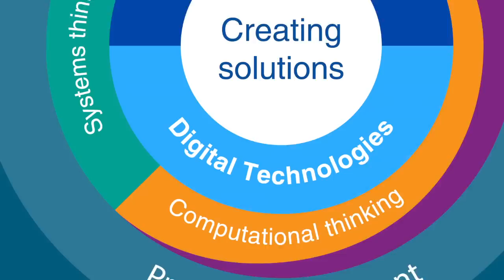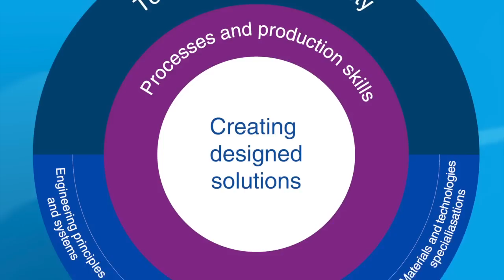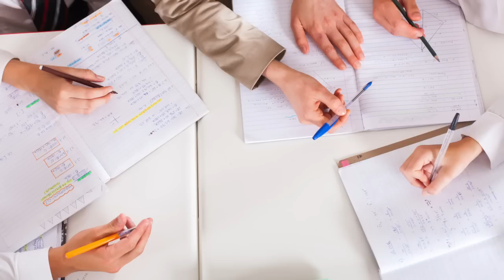Design and Technologies: An Introduction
Introduction to the Australian Curriculum: Design and Technologies. Members of the Design and Technologies Advisory Group discuss the features of the curriculum.